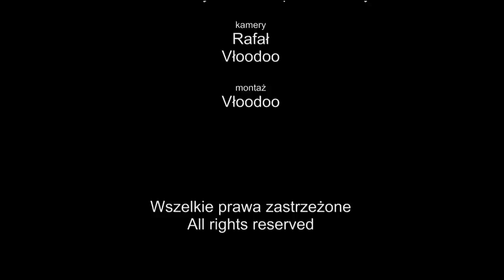Skoki w Radawcu. 200 skok Rafał Kruk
200-tny skok Rafała w towarzystwie kolegów z sekcji spadochronowej Aeroklubu Lubelskiego.